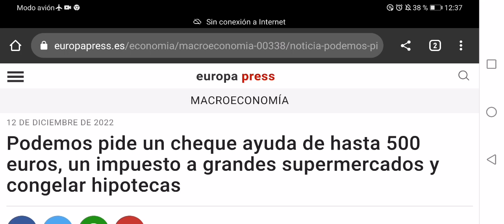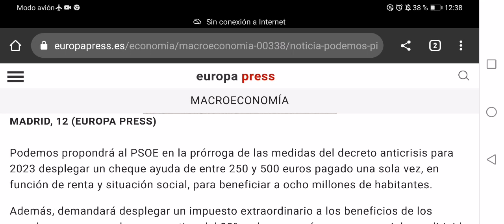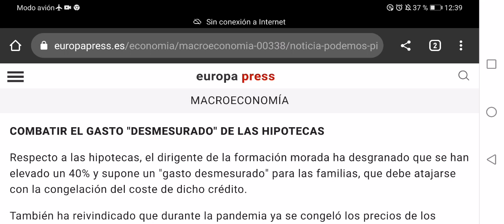🇪🇦 CHEQUE 250-500€ Ayuda alimentaria España para familias necesitadas